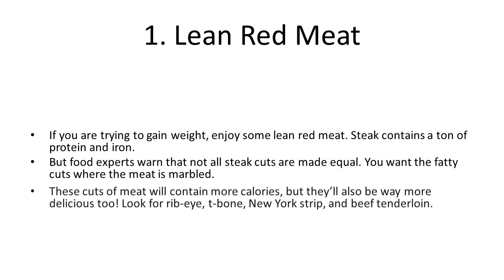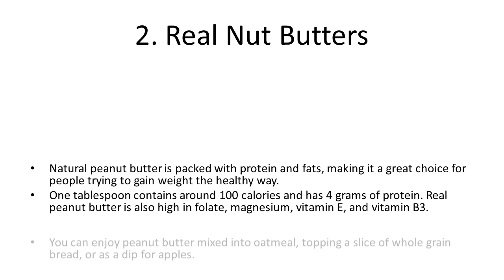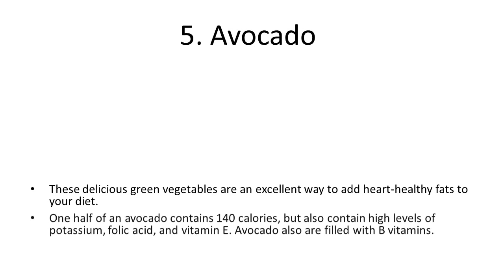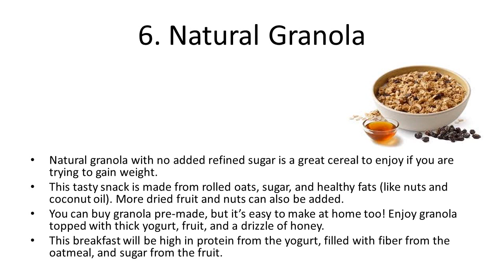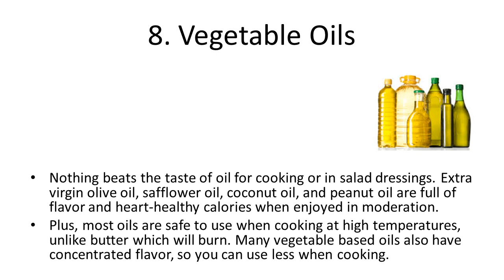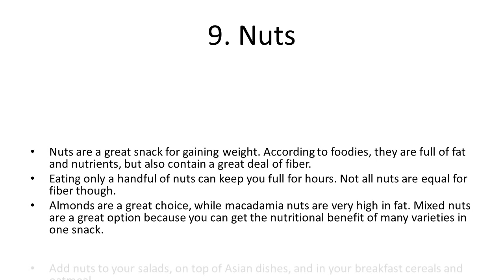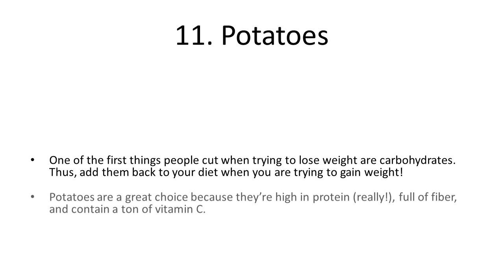11 Foods That Will Make You Gain Weight | How To Gain Weight | Gain Weight Naturally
11 Foods That Will Make You Gain Weight | How To Gain Weight | Gain Weight Naturally